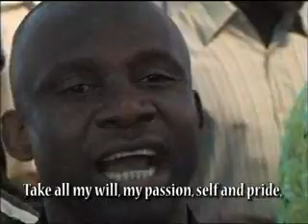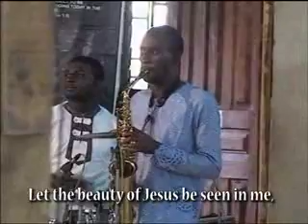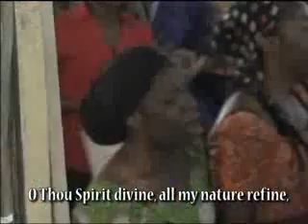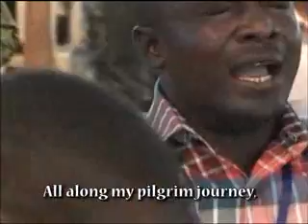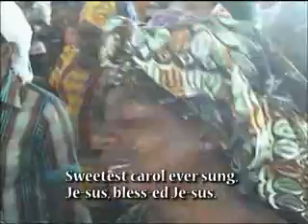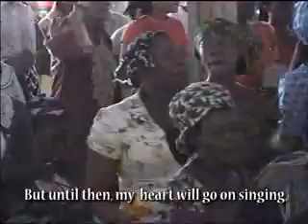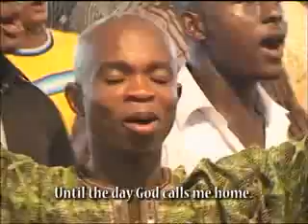HYMN SUN 23RD MARCH 2014 PROJ 1